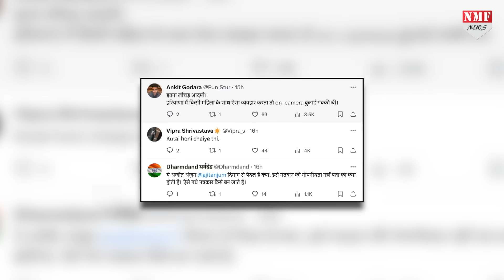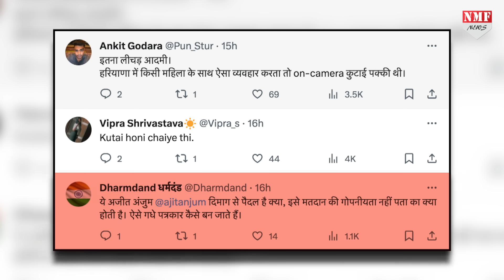Madhya Pradesh में महिलाओं के पीछे भाग रहे थे Ajit Anjum, लोगों ने खदेड़ दिया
वरिष्ठ पत्रकार अजीत अंजुम, मध्य प्रदेश के मुरैना जिले में मतदान वाले दिन पोलिंग बूथ के पास रिपोर्टिंग करने पहुँचे थे। वहाँ उन्होंने महिला वोटरों से कई बार पूछा कि वो किसकी सरकार चाहती हैं या किसे वोट देकर आई हैं। कुछ महिलाओं से बात करने तो वो उनके पीछे तक भागे। यही देख वहाँ खड़े कुछ पुरुष भड़क गए

PRODUCER - ABHISHEK PUNDIR
EDITOR - AYUSH